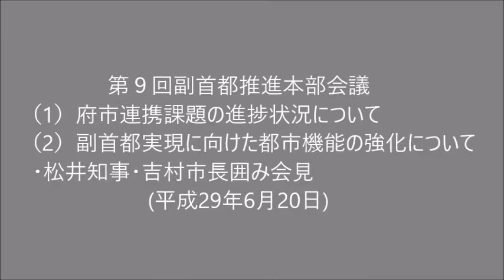第９回副首都推進本部会議および囲み会見 (2017.06.20)「府市連携課題の進捗状況について」について ほか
平成29年6月20日 第９回副首都推進本部会議
（１）府市連携課題の進捗状況について
（２）副首都実現に向けた都市機能の強化について
※　指定都市都道府県調整会議としての議題
・松井知事・吉村市長囲み会見 (2:49:15～　)